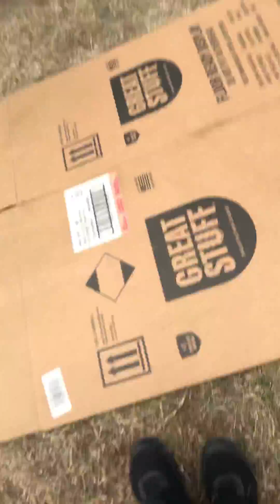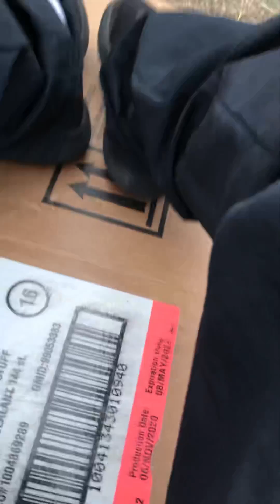Second time I almost Peed my pants